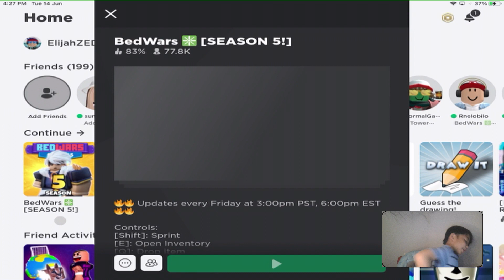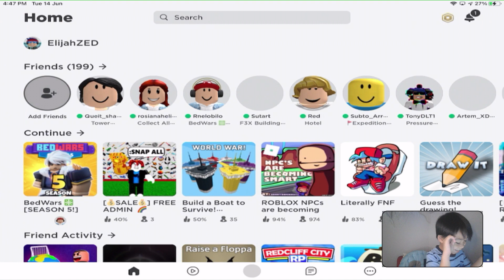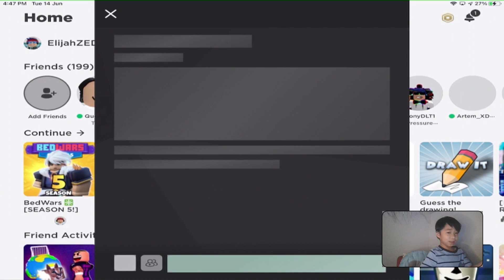Play with my Dude (Eckoh) Roblox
Playing Roblox with my dude